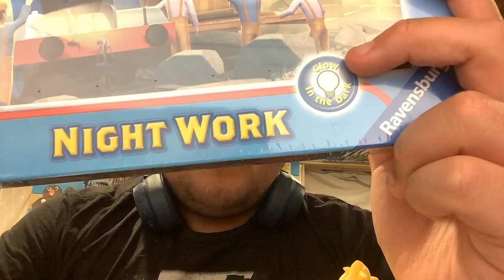2 new finds at goodwill today